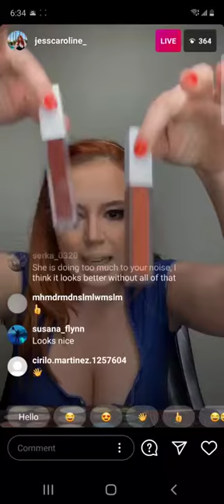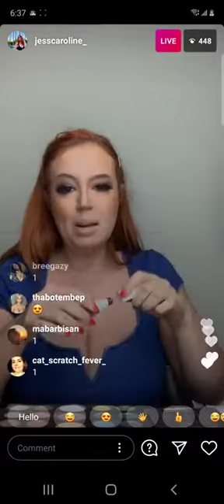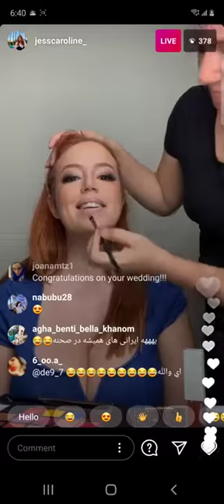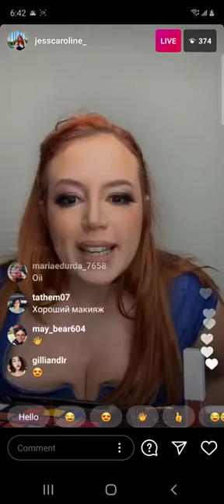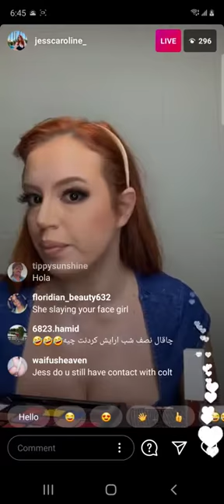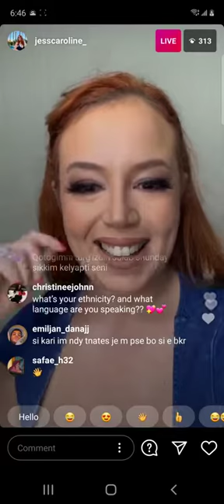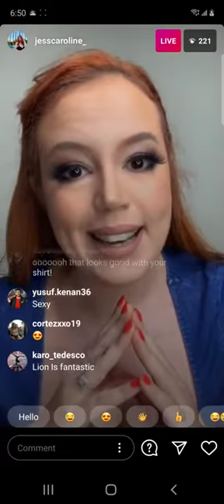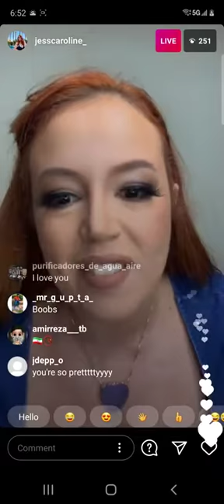90 Day Fiance Jess Caroline update on 2020